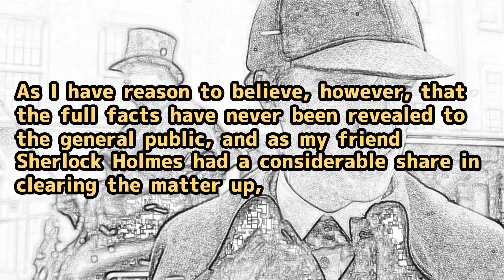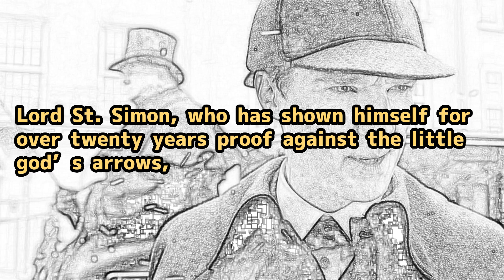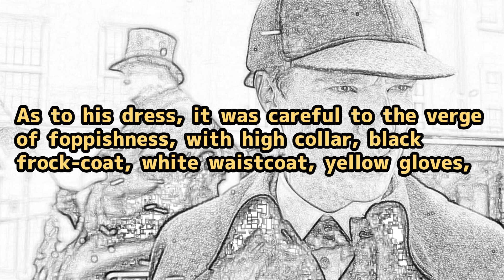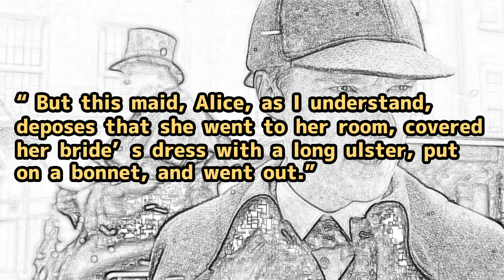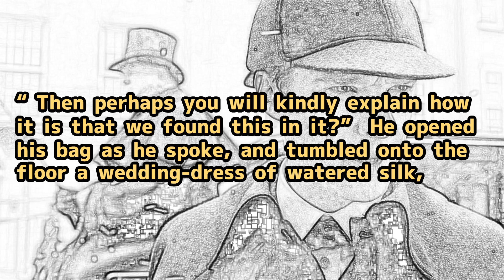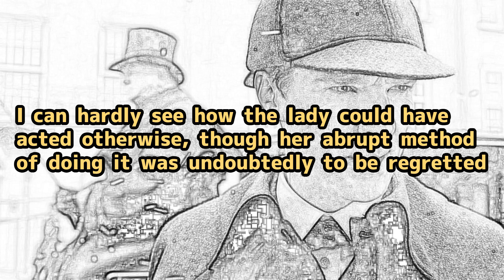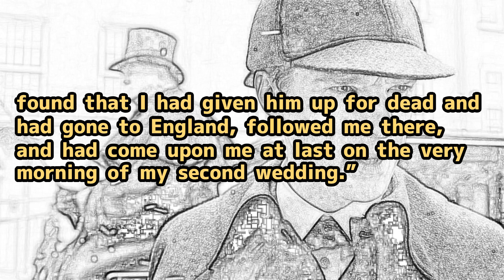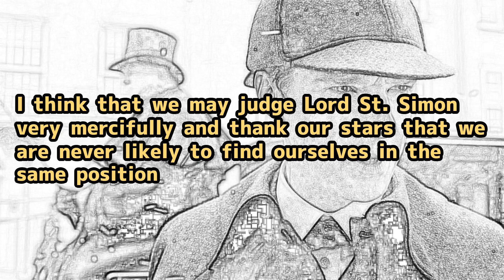while you sleep👍 The Adventures of Sherlock Holmes-ep10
audio book,
English story,
everyday English,
listen English,
learn English,
while you sleep,
sleep learning,
for beginners.

You can improve your English by watching and listening to this video.
There are both short and long videos, so watch them according to your situation.
If you give me warm advice, I will try to improve the quality of the video according to that advice.